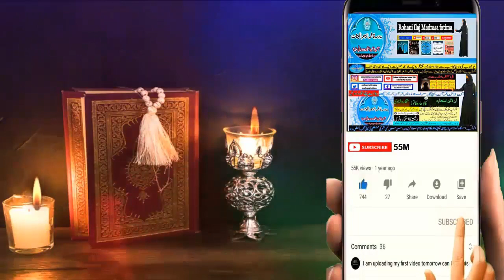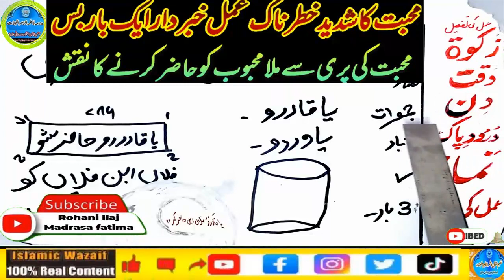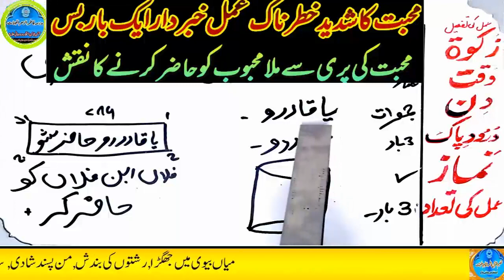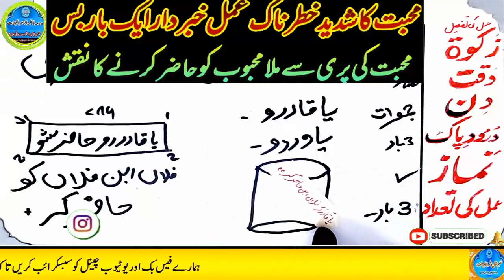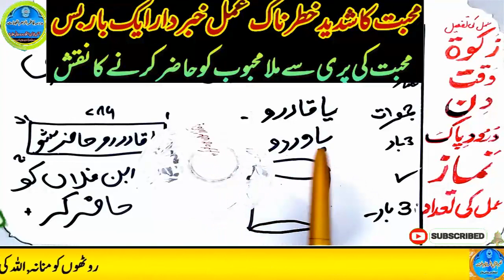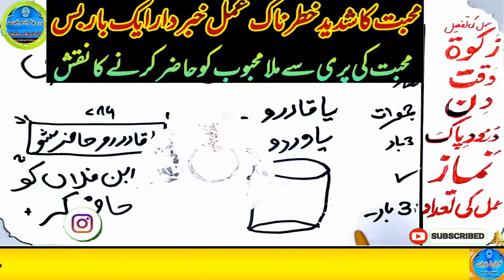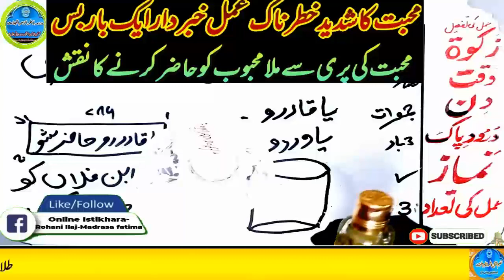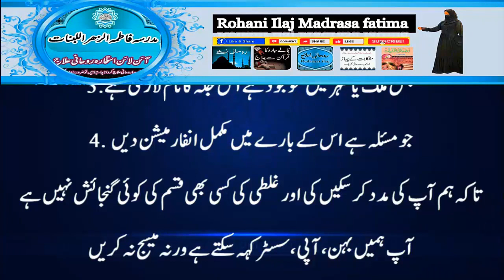mohabbat ka wazifa, wazifa for love, love marriage, mohabbat ka wazifa aag jesa, mohabbat ka taweez